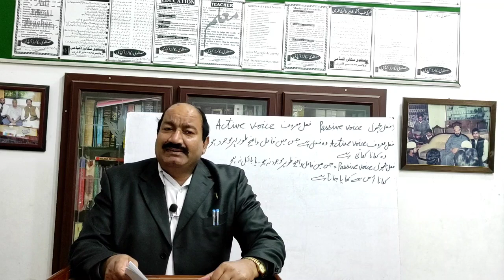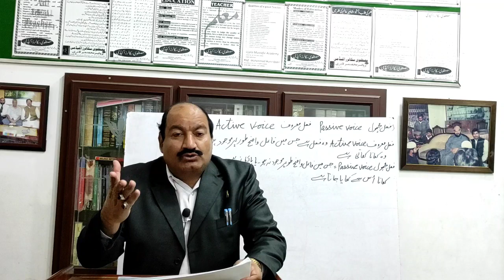Active Voice and Passive voice فعل معروف اور فعل مجہول